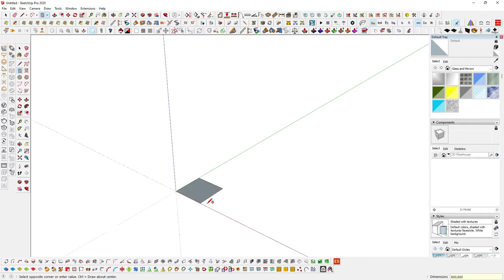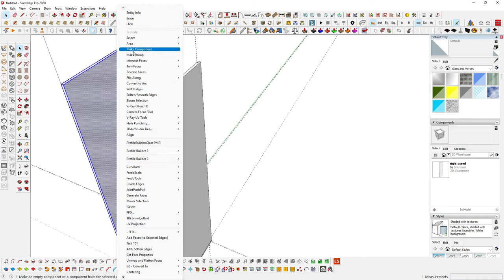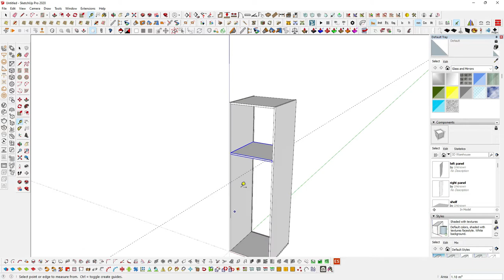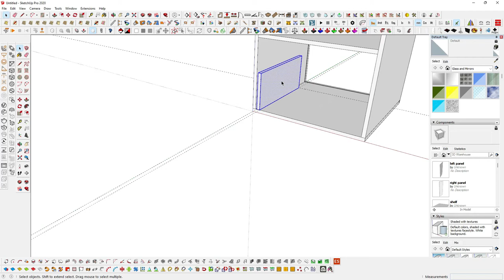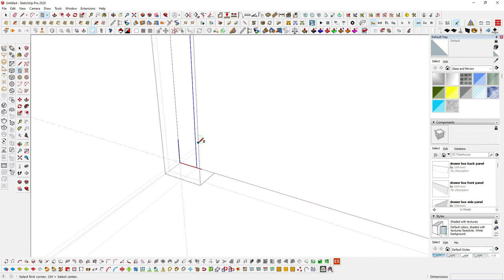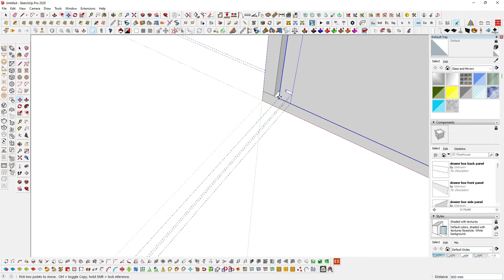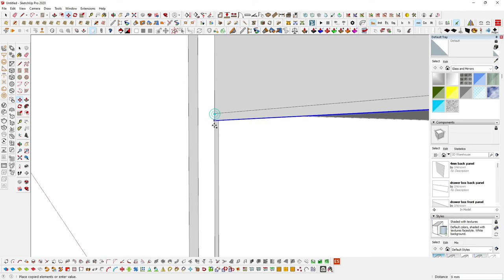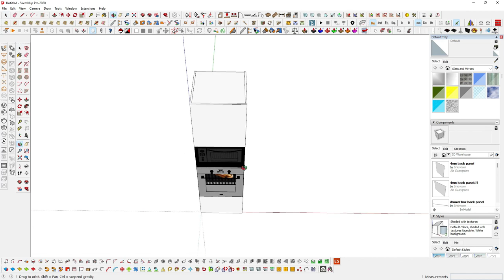How to model Microwave & oven cabinet in Sketchup (step by step)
This tutorial highlights step-by-step details in kitchen cabinetry and helps you model according to woodworking specification